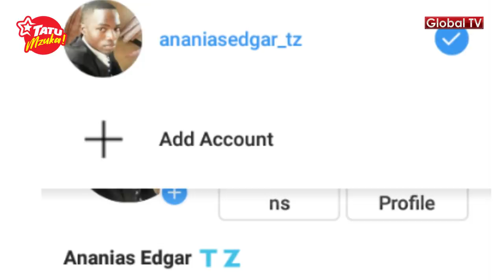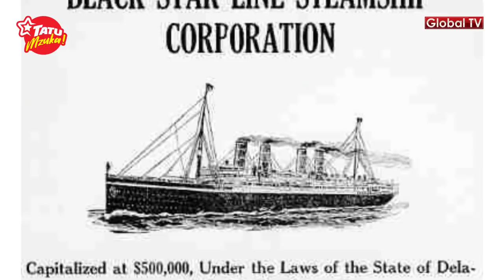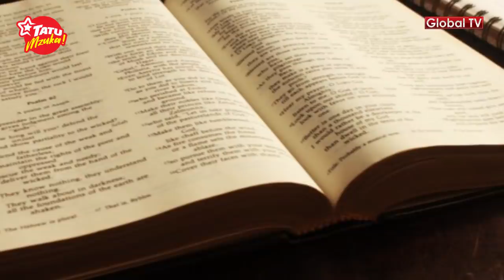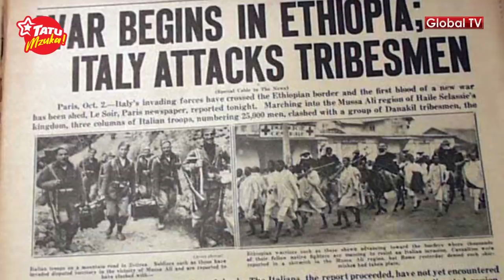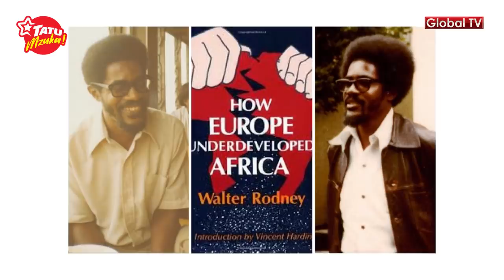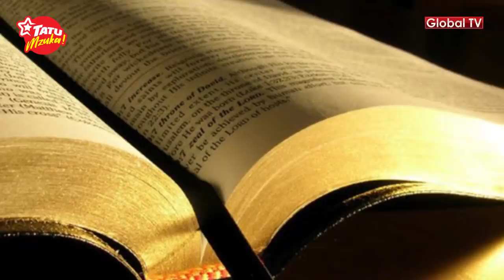HAILE SELASSIE: Mfalme Aliyeuawa Na Kutupwa Chooni!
Haile Selassie akiwa na umri wa miaka 13 tu, alipewa ukuu wa mgambo, wakati siku hizi kijana wa miaka 30 bado anakula kwao.
Haile aliaminiwa kwasababu ya akili nyingi, ingawa kila mtu anaakili isipokuwa tumetofautiana matumizi.

Haile alitumia akili kutatua matatizo ndiyo maana mwaka 1947 UK, ilipopigwa Ukame alitoa msaada wa pound 1000.
Alipofikisha umri wa miaka 28 alipewa ufalme wa nchi, marastafari wa Jamaica na duniani kote wakasema huyu ndo yule Masiah.